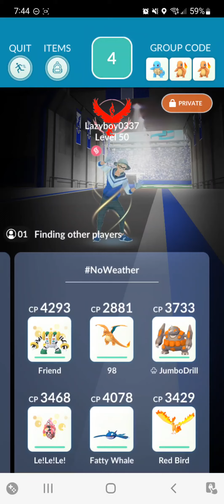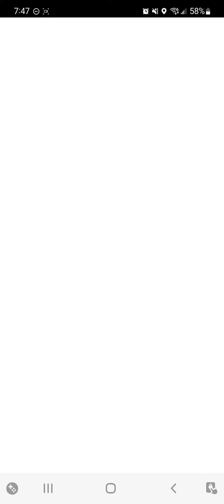Phantom PokeDraft S4 - HGSS - Lickitung - 105 Seconds